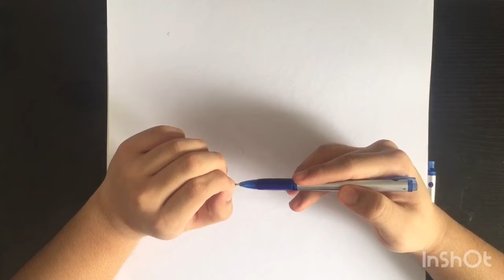Panda Scribble Art (Time-Laps)